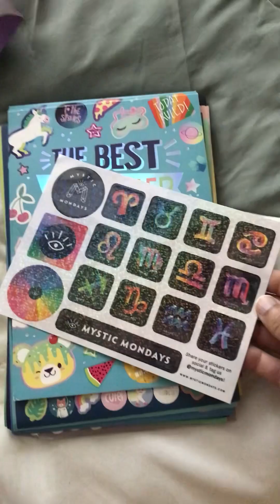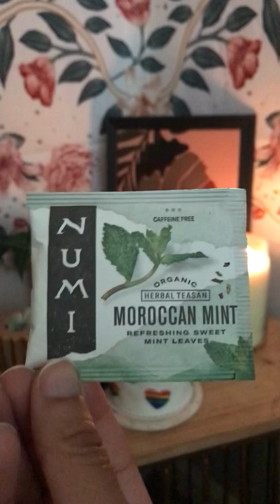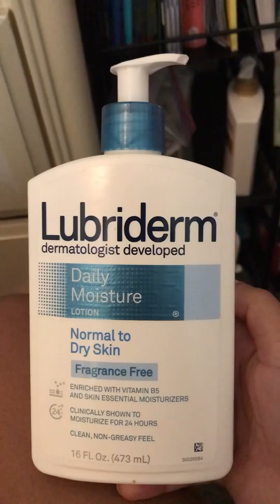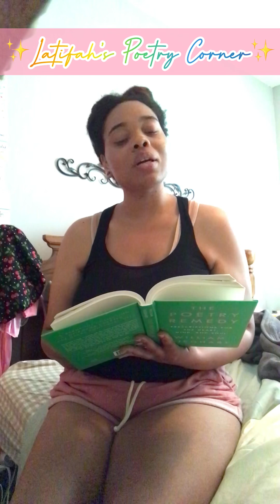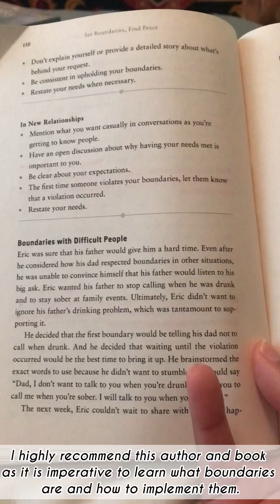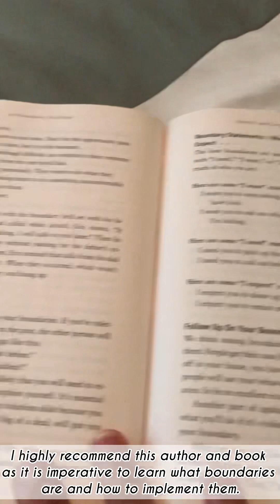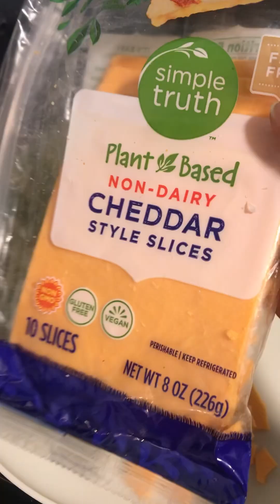💝Days in the life of a BABE with chronic body odor✨| Self Care Edition🧘🏾‍♀️|TMAU Empowerment💪🏾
❤️‍🔥 Hi! I’m Latifah and I have a genetic condition called Trimethylaminuria or TMAU for short. This condition results in me having chronic body odor meaning I stink, I stank, I stunk (any the grinch fans around 🤣)!

❤️‍🔥 Welcome to my small corner of the internet where I firmly practice loving and celebrating every part of me especially the stinky, smelly bits no one likes.

❤️‍🔥 My intention for this safe space is that through boldly validating my existence, you’ll give yourself permission to do the same.

✨odetolatifah is a sacred space for me to create, post, express content that is heart centered on capturing a honest snapshot of my radical self love and acceptance journey.

✨An ode is a poem that is written in tribute to a person, place, thing, or even an idea. With that being said, odetolatifah is a perpetual poem for me from me in gratitude and appreciation of my life.

✨I share content related to my lifestyle, spirituality, and personal development. I hope you enjoy the vibes.

✨Follow me @odetolatifah on Instagram and TikTok to keep up with my daily happenings!